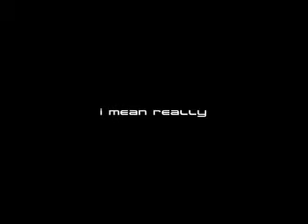OSU Pi Delta Psi Party Commercial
Due to popular request, im posting the commercial I made for the banquet video seperatly. This commercial was to promote our banquet afterset party, while showing how bluetooth headsets are so not cool haha.

Credits
Director - Paul Yu Asensi
Guy - Kevin Lu
Girl - Nancy Nguyen